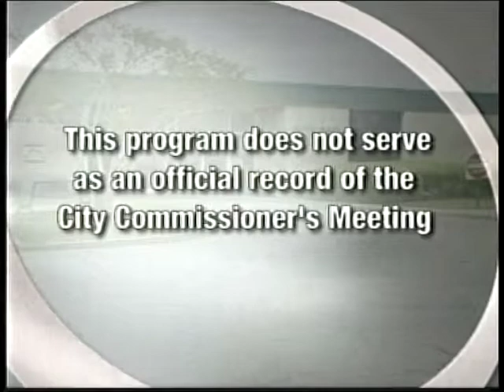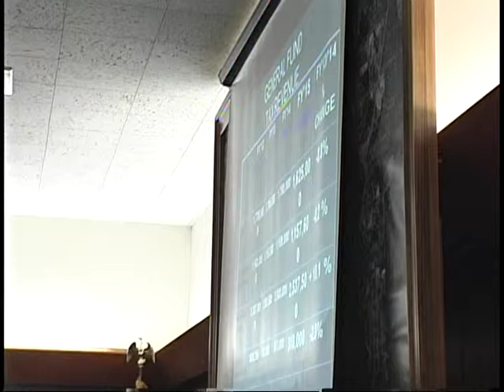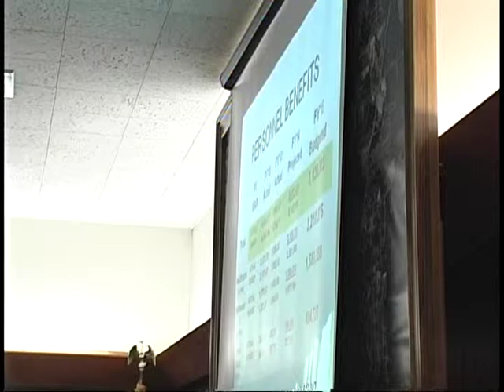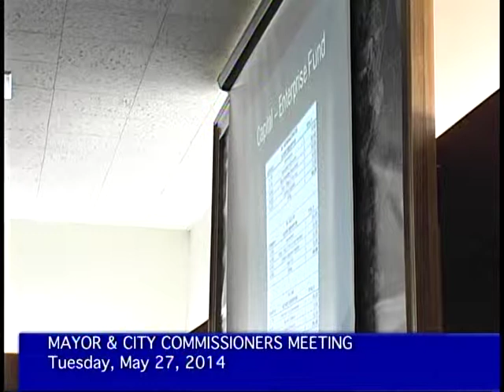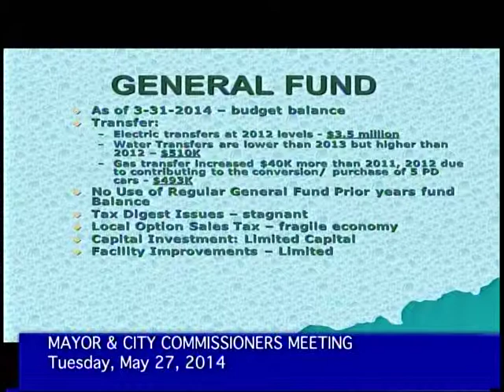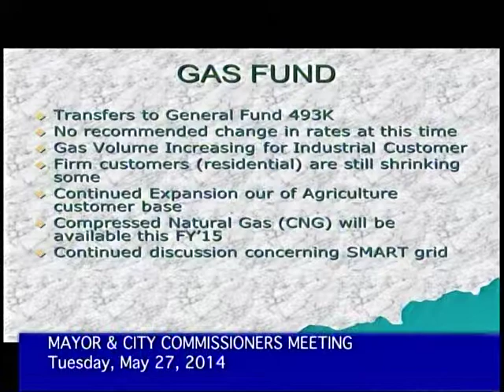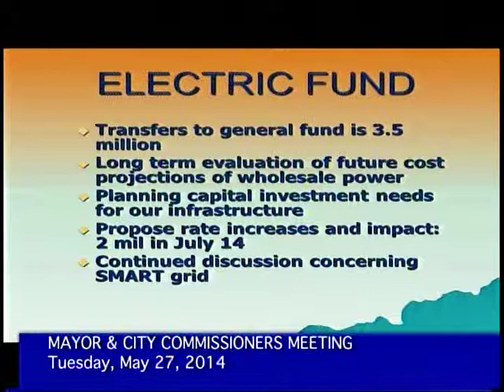City of Douglas GA Commission Meeting 5-27-14 Part 1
City of Douglas Commission meetings are typically held on the 2nd and 4th Mondays each month at 7:00 pm unless otherwise publicized.